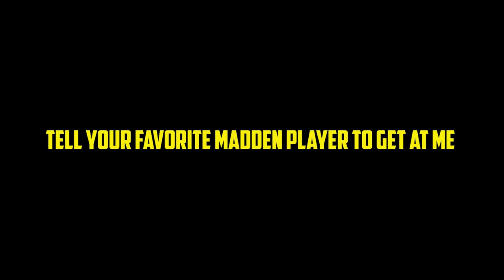This LAMAR JACKSON QB Card Plays like a Running Back! | Madden Ultimate Team 2v2 Gameplay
100 Likes Boys!

Thank You To Everyone Who Interacts With The Content I Post On This Channel.

Social Media (Daily Madden Highlight Clips)